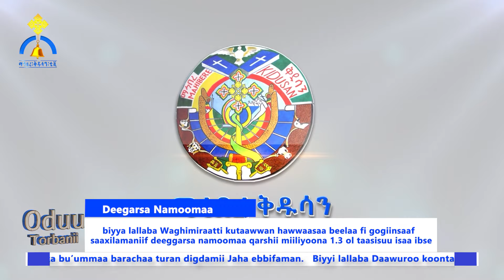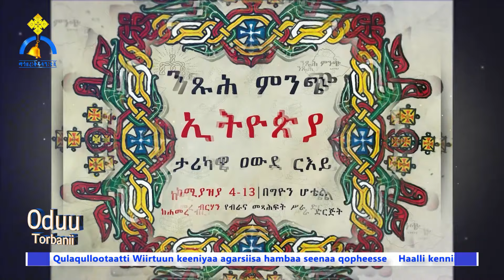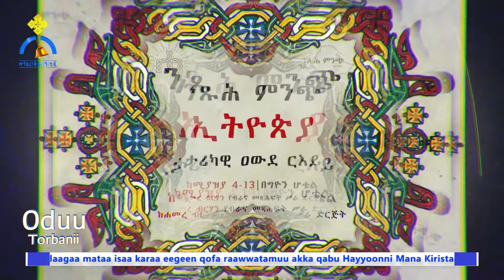MK TV || MANA KIRISTAANAA BEEKTUU?